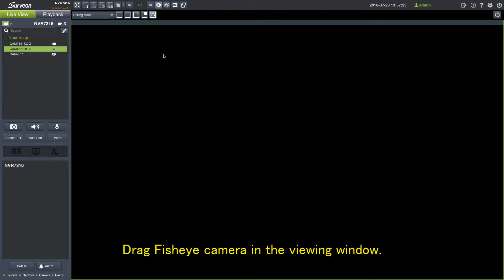Surveon NVR Video Analytics - Fisheye Auto Tracking